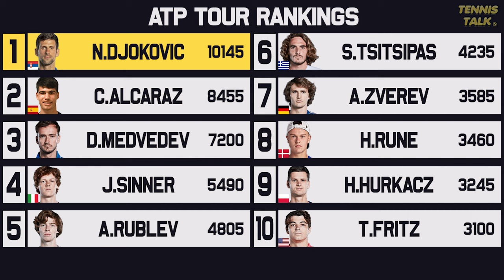Djokovic Beats Alcaraz in Year End No.1 Race | Tennis Talk News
Novak Djokovic has secured the year end number one with a win over Holger Rune at the ATP Finals 2023. Carlos Alcaraz will be unable to catch Djokovic on points after the Serbian only needed a single win to go ahead. Will Alcaraz recover the top stop in 2024?

0:00 | Intro
0:17 | ATP Rankings
0:40 | Outro